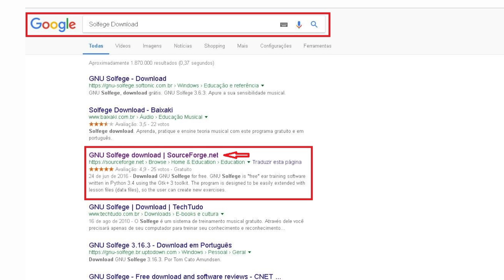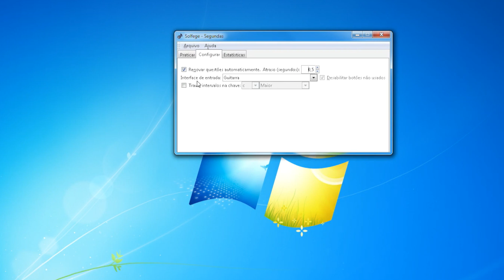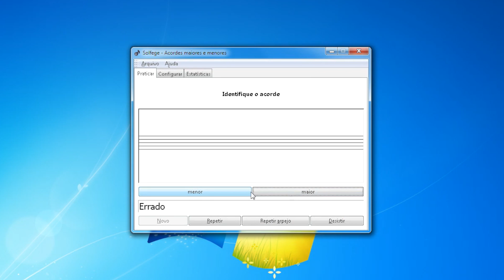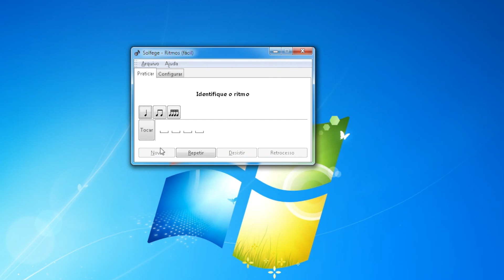Comentário Ensino: Daltro UERGS